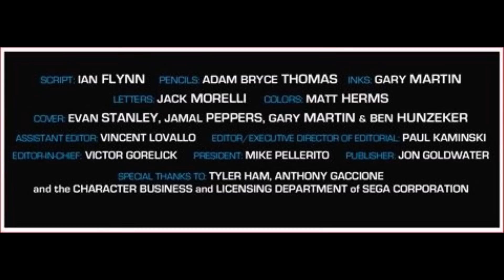Sonic Comic Origins: "Into the Unknown" [Silver] (INCOMPLETE)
The road to "Unite" began in the history-making "Worlds Collide" storyline,...
READ THE DESC BY BELOW

After the events of "Champions" (STH#268 to STH#271) and before of "Spark of Life" (SU#71 to SU#74), although Sonic and his friends, knowing and contain both the Sonic's Werehog transformation and the Shattered World Crisis, a message from an elder on Apotos, many contain info about a solution to end the crisis! Sonic and Eggman himself (with a Badnik Horde, of course) try reach the elder first, not know that a new "former" threat, will come form a different space-time world, in the same city and time...

The intentions for these uploads are meant mainly entertainment, and for those who live where the comics are NOT sold. This way, those viewers will be able to read and catch up with the current story line.